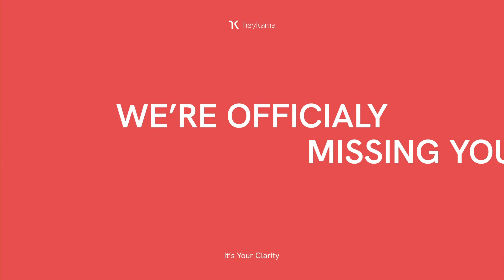Heykama's Comeback on 💥 TikTok Shop 12.12 💥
WAIT NO MORE! Semua frame Heykama diskon jadi 89K + Free Lens Cleaner!!

Gak hanya itu lho, semua lensa juga ada diskon 20% di TikTok Shop 🔥🔥

Yuk, dapetin kacamata pilihan kamu di Heykama!🛒

Kalian gak perlu lagi pusing nyari kacamata dengan lensa fungsional yang bisa bikin kamu tampil makin percaya diri.

Frame-frame yang kokoh bakal siap jadi milik kamu dengan harga yang sangat terjangkau. Ditambah dengan berbagai pilihan lensa yang fungsional, bisa bikin kesehatan mata semakin terlindungi !

Yuk lebih dekat dengan HeyKama 😍